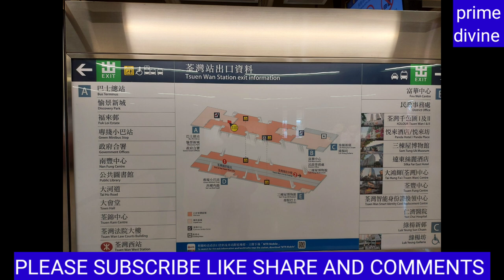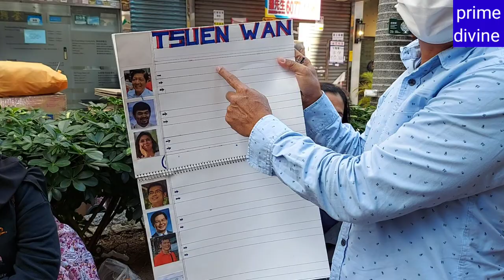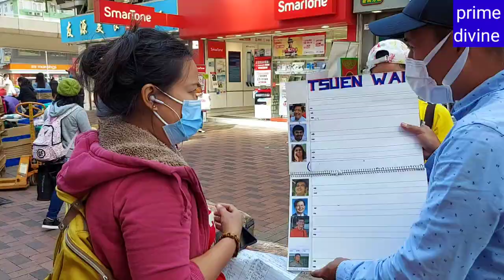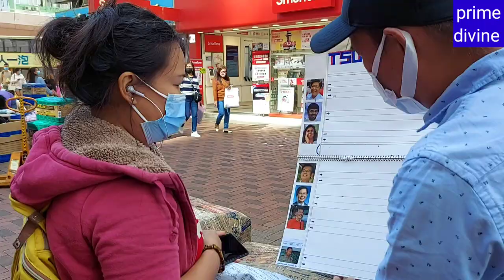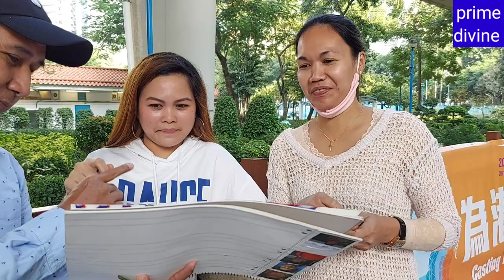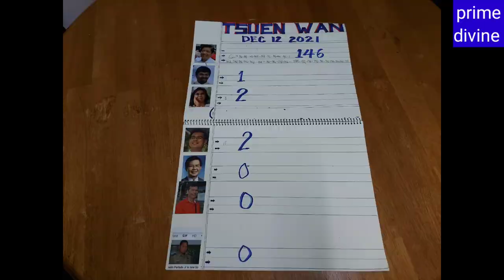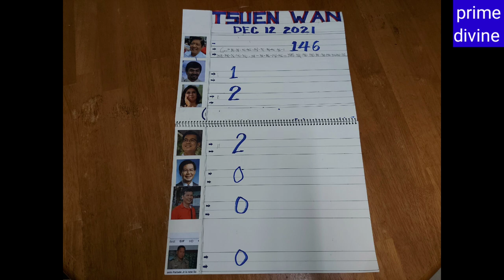PART #2 DEC 12 2021 SUNDAY (PRESIDENTIAL SURVEY) TSUEN WAN HONG KONG #51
survey dec 12 2021 tsuen Wan